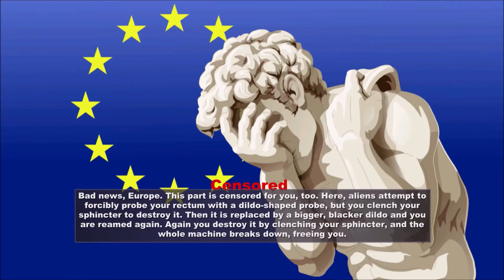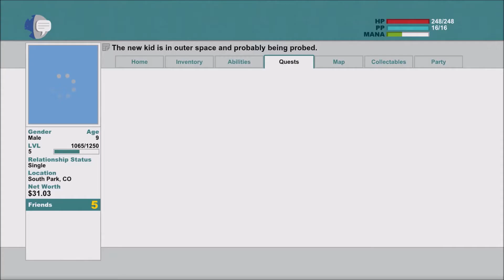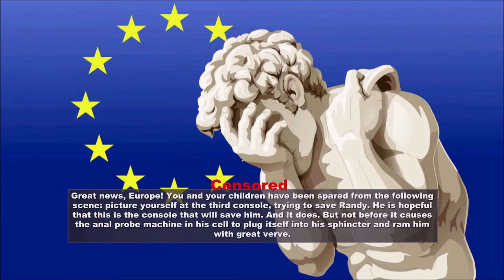south park the stick of truth day 1 part 5